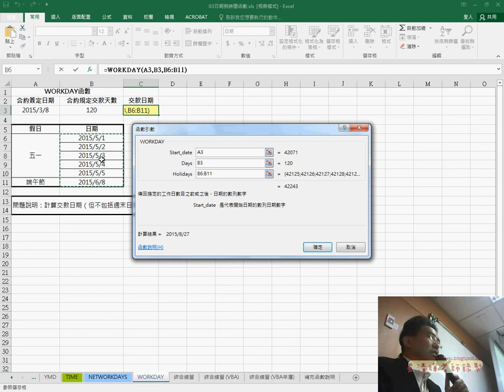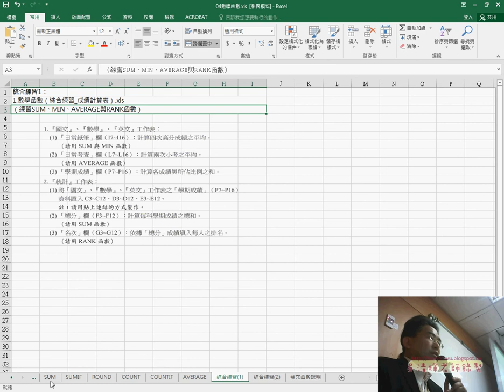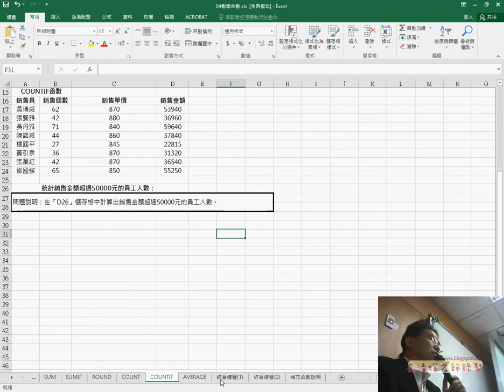01 計算工時NETWORKDAY與WORKDAY函數說明